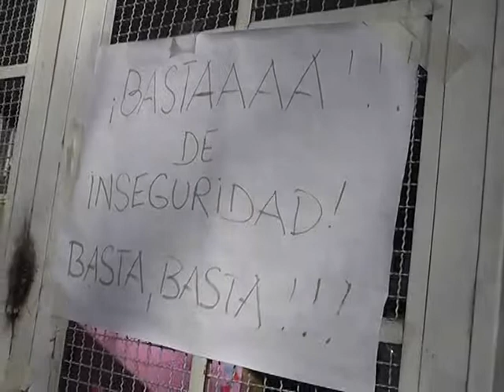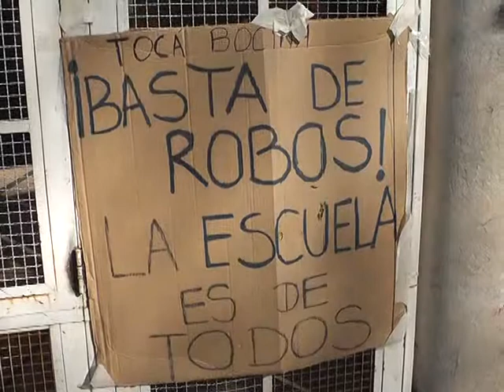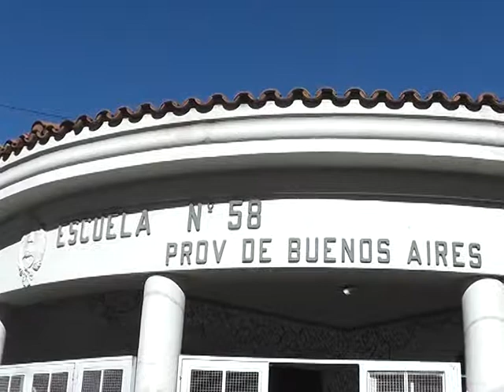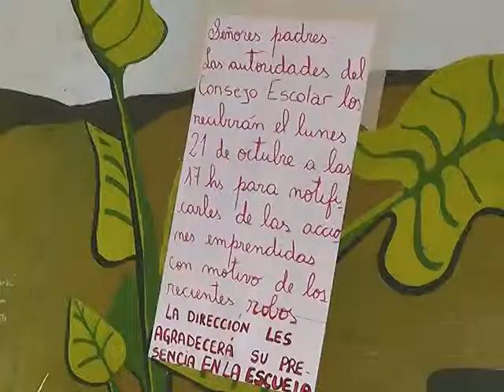A nota Escuela por camaras